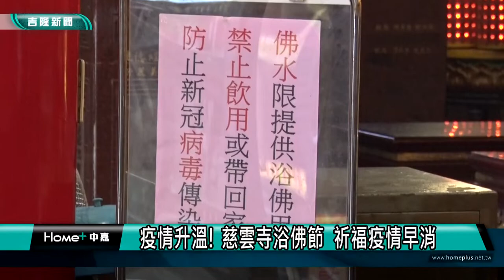浴佛｜疫情｜拜拜｜慈雲寺浴佛節 祈福疫情早消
(中嘉新聞記者黃紹銘/基隆採訪報導) 五月第二個星期日是母親節，剛好遇上浴佛節，基隆慈雲寺舉辦聖誕浴佛法會，現場有浴佛亭，讓信徒佛身沐浴，但受到疫情影響，今年取消提供佛水的服務，但仍有不少信徒，到廟裡祈求心靈平靜，也能消災解厄，疫情趕快過去。